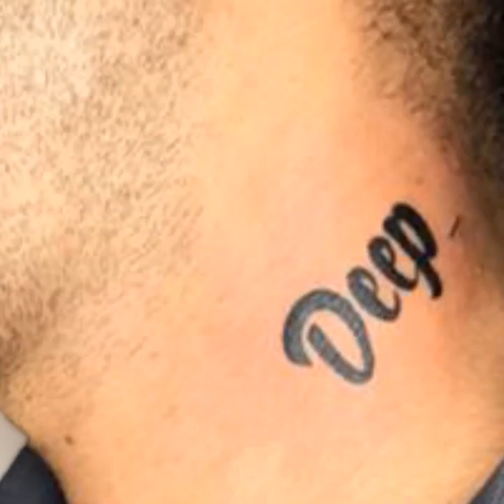Name Tattoo By Mumbai Tattoo and Piercing Studio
Mumbai Tattoo and Piercing Studio
 Name Tattoo

MUMBAI TATTOO & PIERCING STUDIO
3rd Floor, Kavrana Building, (Mumbai Tattoo House),
545, Kalbadevi Street, Opp. Metro Cinema,
Above Diana Sports, Dhobi Talao,
Mumbai - 400 002
Maharashtra.

 Here in Mumbai Tattoo & Piercing Studio You’ll get all Types of Tattoo Designs Available…